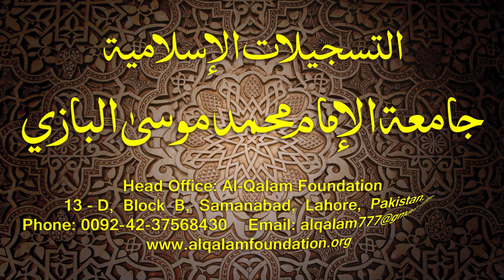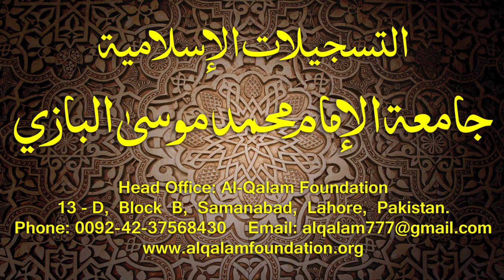Hidayatun-Nahve Dars - 38 - page - 030 - by Maulana Muhammad Zuhair Albazi - 09/12/2014